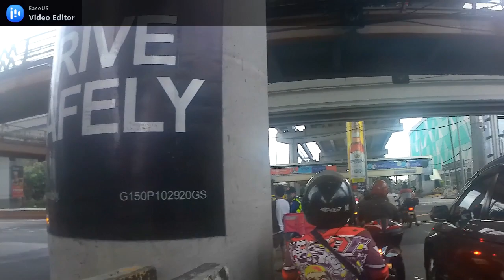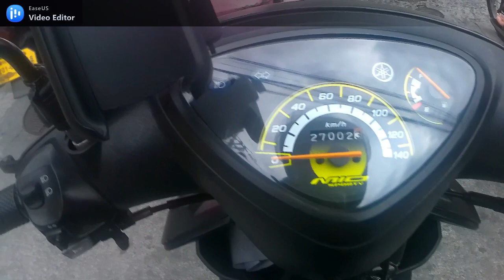Moto Kalye Vlog 70 (Mio Soulty)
My Daily motorcycle travel vlog